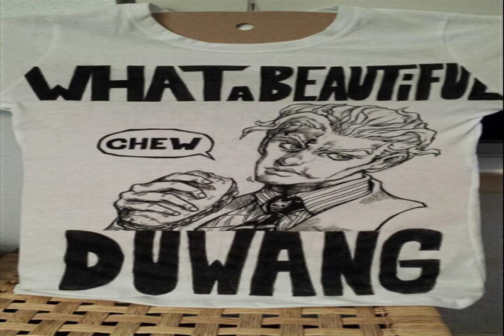time off lethargy Before Sandbox CRAZY OF LEGENDS ANOTHER DREAM instrumental paradise